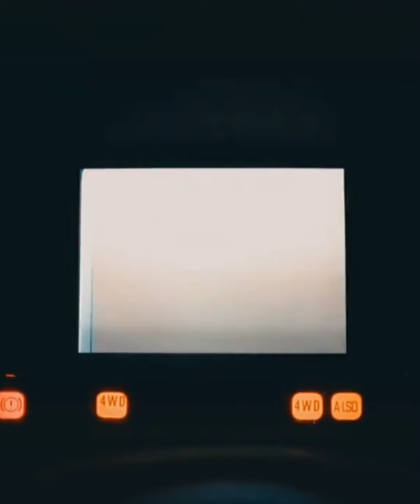Loud Supercars on the Streets- Insane Loud Exhaust Throwing Flame- Fire Exhaust Loud Cars